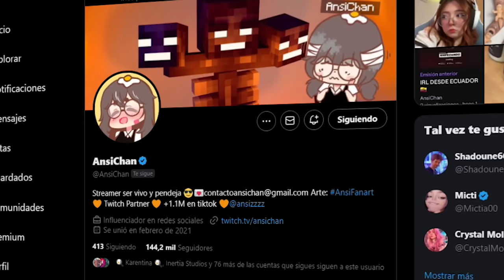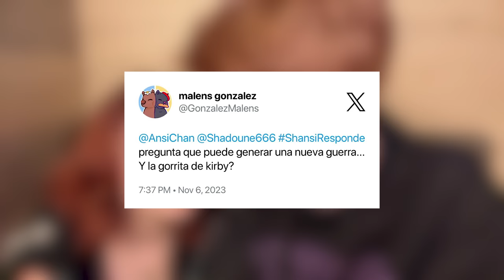RESPONDIMOS a TODAS sus PREGUNTAS 😱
Hoy vamos a RESPONDER  a TODAS las PREGUNTAS que nos haga el CHAT, algunas muy INTERESANTES, otras más ROMANTICAS y unas muy... TURBIAS 💀

KAROL G - QLONA / Labios Mordidos / OJOS FERRARI [2023 Billboard Music Awards] PLANETA VEGETTA: Zombies GIGANTES #3 EL NACIMIENTO DEL BEBÉ RECOCHA 👶🏻💚 (Maiye tiene al bebé) // FAMILIA RECOCHA COMPRÉ un CARRO DE LUJO / CUANTO VALIÓ? - Sinrolespecifico MILEI PRESIDENTE I “Hoy comienza el fin de la decadencia argentina", Javier Milei